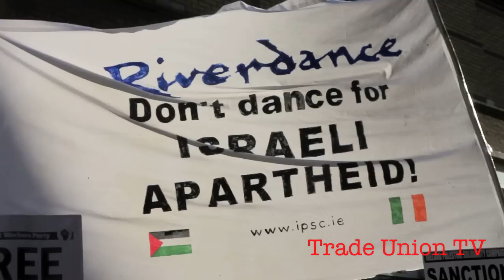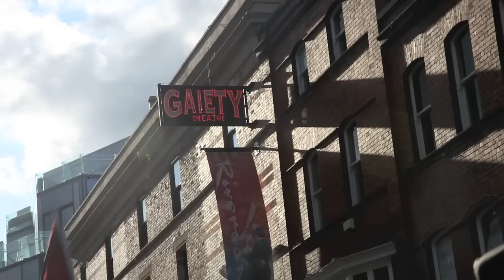Solidarity with Irish Ship to Gaza, Dublin 28th June 2011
Hundreds took to the streets of Dublin to show solidarity with all taking part in the Irish Ship to Gaza as part of the Freedom Flotilla to end the Israeli embargo on Gaza.

People gathered at the Central Bank in Dublin where Freda Hughes, Joe Higgins, Denis Halliday (who resigned from the UN over sanctions in Iraq and was on the last flotilla) Mick Wallace TD, Richard Boyd Barrett TD and Chair of the IAWM spoke. There was a good presence from Trade Unionists with Jimmy Kelly speaking outside the Israeli Embassy and Sinn Féin were represented with Padraig McLaoughlin  and Aengus Ó'Snodaigh.

The demonstration stopped en route at the Gaiety Theatre which held the opening night of Riverdance, the international Irish dance combo act. There protestors held their own cultural event of Middle eastern music and dance. Riverdance is planning on touring in Israel later this year in spite of the Palestinian backed cultural boycott

There was a live feed from the Irish ship with words from Mags O'Brien, a SIPTU official who is taking part. There were also words from Trevor Horgan the Irish Rugby player and the Irish Anti-War Movements's very own Jim Roche who also received a rapturous response from the assembled crowds.